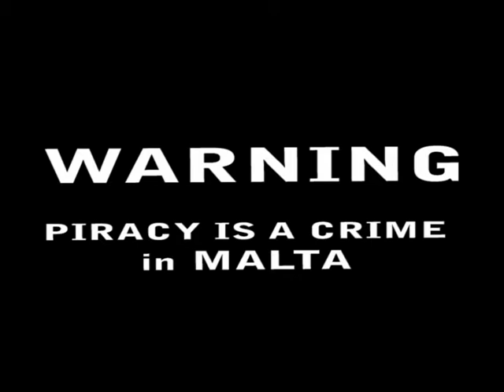Mad-daqqa Nizfnu (Vol 3) - Patrick Vella